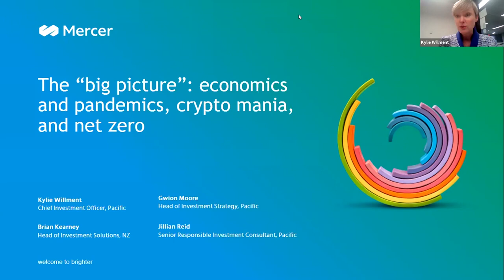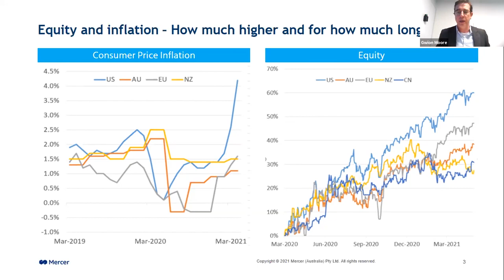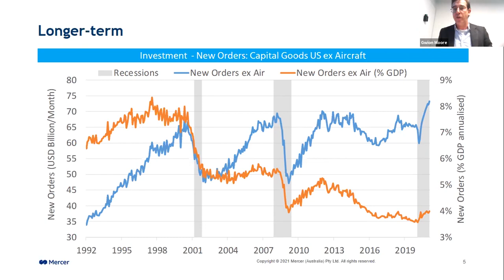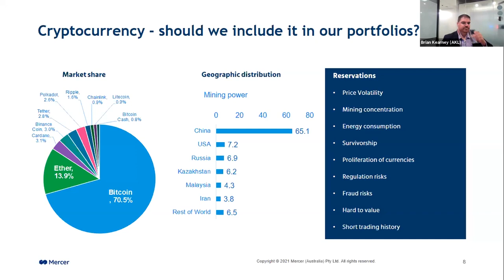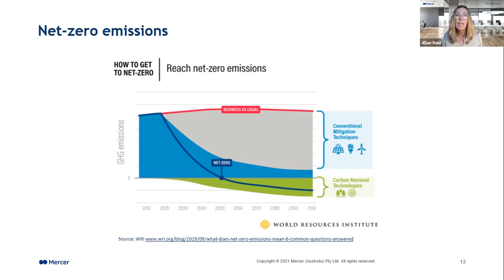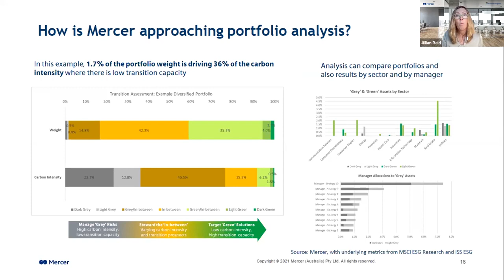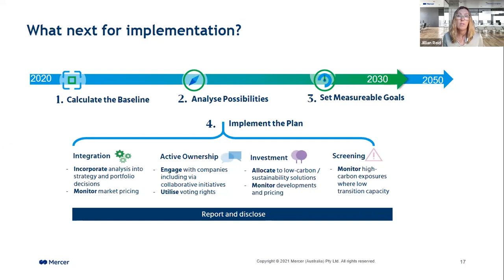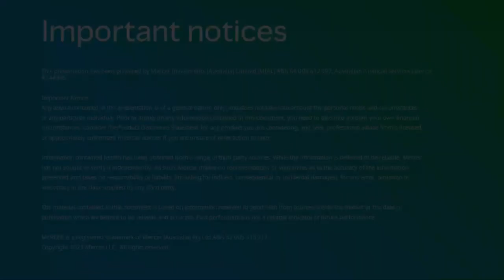Mercer | "Big Picture" economics and pandemics, crypto mania, and the journey to a net zero economy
Mercer Australia's June 2021 Investment Webinar: The "big picture" economics and pandemics, crypto mania, and the journey to a net zero economy

Financial markets are arguably in a better position than this time last year. So, what are the key trends to keep an eye on in the second half of 2021? Catch up on our webinar replay where we provide an economic and market outlook, discuss the resurgence of 'crypto mania', and the path to a net zero economy.

Webinar hosted: June 2021